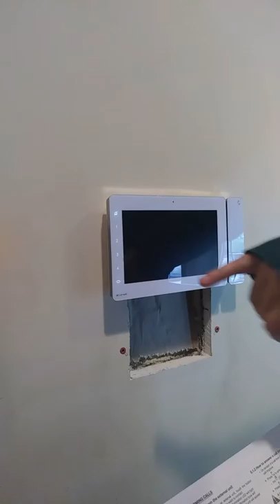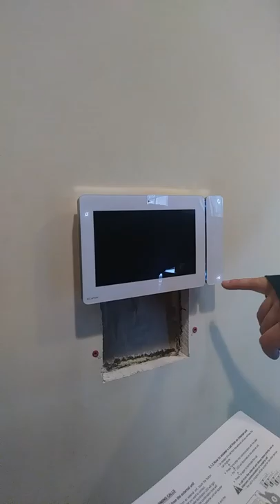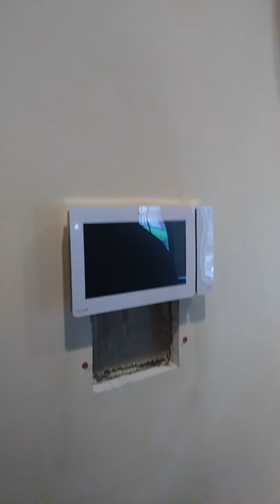Ari's fancy doorbell